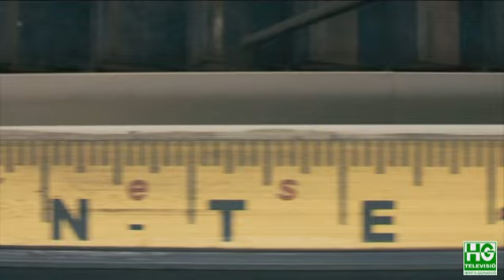2018 11 05 Es presenta el documental Les Noies del Carmel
El centre cívic del Carmel ha organitzat el cicle “Dones Cineastes al Carmel” que ha comptat amb la presentació de tres documentals de diverses autores. Un d’aquests documentals porta per títol “Les noies del Carmel”, realitzat per Caroline Mignot i Martí Sala. El film, que s’ha presentat a la biblioteca del Carmel davant un centenar de persones, repassa durant 90 minuts la trajectòria vital de 4 dones del Carmel que un moment donat de les seves vides decideixen viure juntes en un pis.